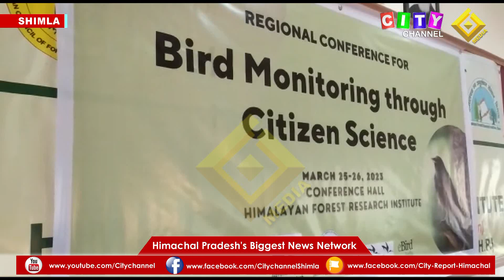Shimla सिटिजन साइंस द्वारा पक्षियों की निगरानी दो दिवसीय कार्यशाला 26 March 2023